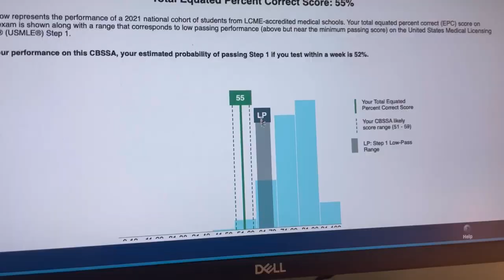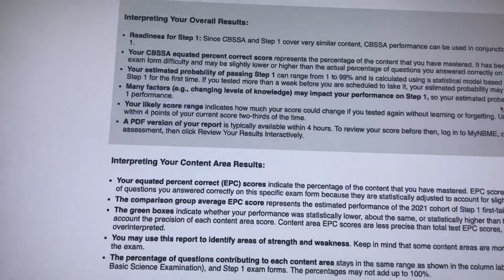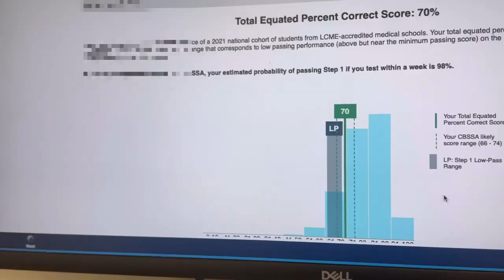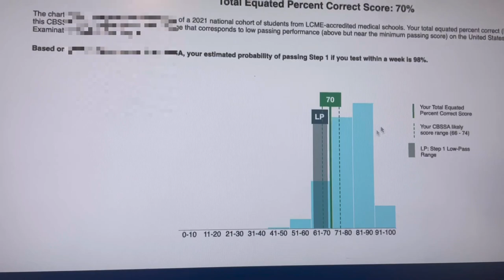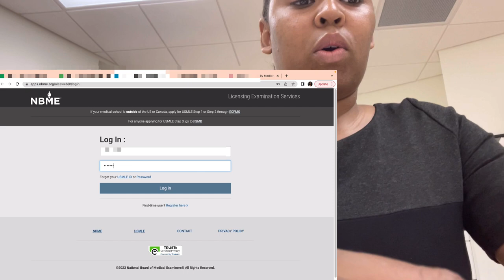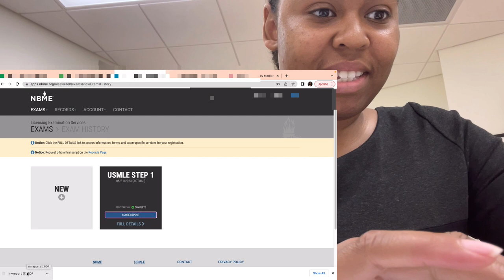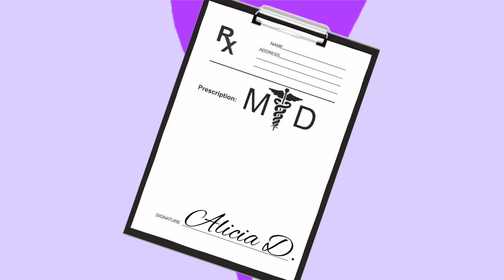USMLE Step 1 Dedicated Study Vlog + Results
usmle step 1 study vlog step 1 dedicated study vlog

00:00 - April 18th
2:14 - Day 1 Recap
3:13 - April 19th
5:00 - April 24th + CBSSA form 31 results
6:03 - May 2nd + Test Date update
6:54 - May 8th + CBSSA form 30 results
8:30 - May 14th
9:30 - CBSSA form 29 results
10:27 - CBSSA form 28 results
11:48 - Test Date update
12:07 - Day Before Step
12:43 - Post exam thoughts/Recap
14:34 - Step 1 Results
15:24 - Final Thoughts

Hey Fam!

My last video was a look into my ideal study plan for step 1 and how I created that plan.  In this video, I am taking you along with me on my dedicated study journey from day 1, all the way up to my test results and my feelings all along the way.  I am sharing this in hopes that someone can resonate with some of the things I express  and know that these feelings are normal. The dedicated study period can be one of the most grueling and exhausting periods of the med school journey. You're aways working hard and you're always tired but often dedicated study requires so much more from you than you've given up to that point. Of course, this isn't everyone's experience and you can minimize this by preparing adequately before dedicated, but it was certainly my experience and is the experience of so many other students out there.  I definitely had some gaps in my study techniques during my pre-clinical years and that made my dedicated period more taxing so I am excited to share a future video with you all on what I would have done differently looking back.

𝙒𝙝𝙖𝙩 𝙬𝙞𝙡𝙡 𝙮𝙤𝙪 𝙛𝙞𝙣𝙙 𝙤𝙣 𝙩𝙝𝙞𝙨 𝘾𝙝𝙖𝙣𝙣𝙚𝙡?

Overall, I want this channel to be a journey for me to reflect on but also to share with all of you! I have an unconventional story and tons of unique experiences that you all may relate to and I can't wait to share. I want this channel to be a place where you feel like you can share the questions you've always had about being a pre-med and med student.  Thank you for joining me on this journey and don't forget to join the fam!
𝘼𝙗𝙤𝙪𝙩 𝙈𝙚

I'm a Christian who loves eating 🥙, making music 🎼,  and watching sports🏈🏀. I earned a bachelor's of science in Music and a Bachelor's of science in Biochemistry in May 2020. After finishing my undergraduate study, I worked as a Medical Scribe in the Emergency Department!  If you haven't guessed by now my favorite color is purple 💜and  some of my favorite shows are This is Us, All American and Love is Blind. I am the first in my immediate family to pursue the MD path👩🏽‍⚕️ and there was so much I just didn't know. I've learned so much that I want to share with others like me as well as sharing my inner most thoughts as I embark on this new journey of becoming an MD.

🎶 𝙈𝙐𝙎𝙄𝘾 🎶
Background: "Yours" - Oak Studios
Outro: "Got that"  - Righteousness By Faith